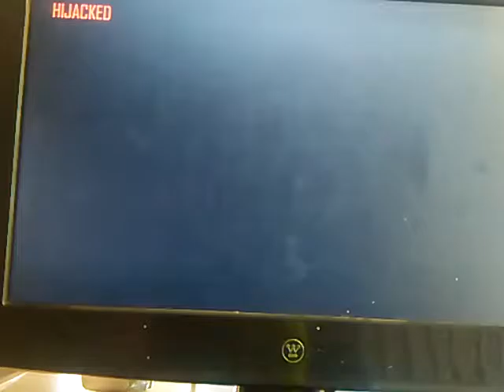DA vest trick shot